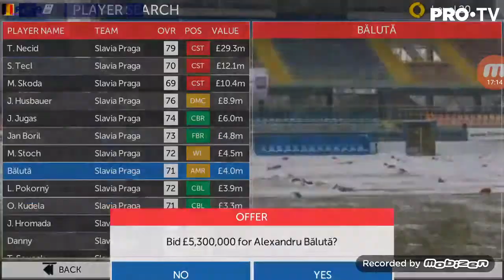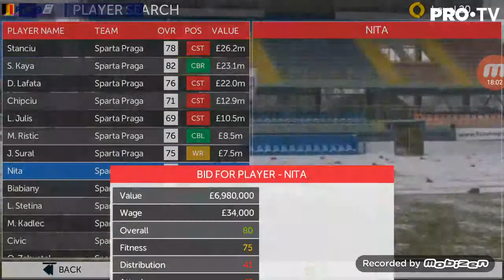Fts 19 Cariera cu Fcsb ep #2 pleaca Pintili pe 12.000.000 euro